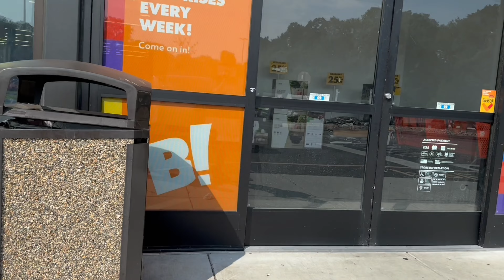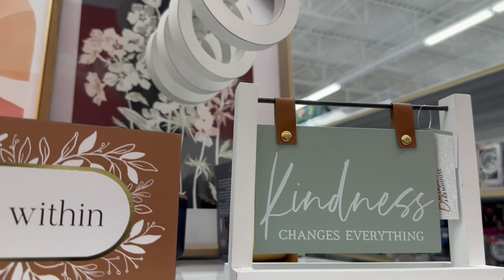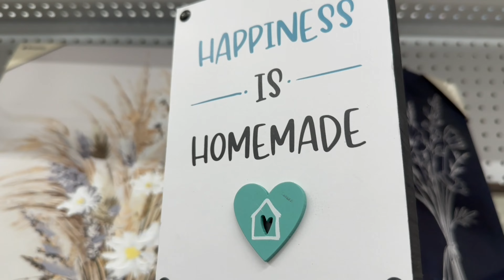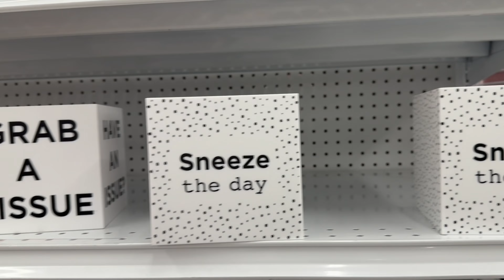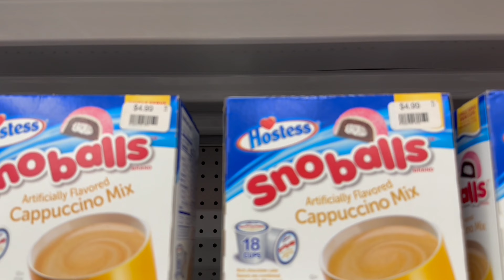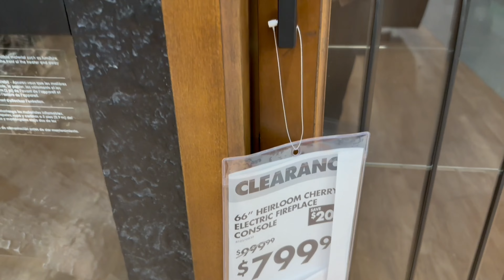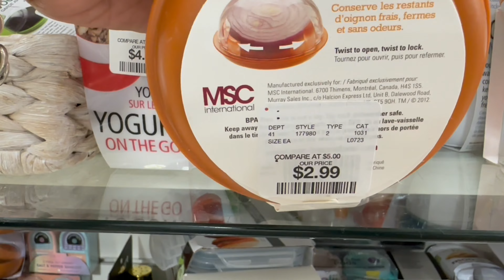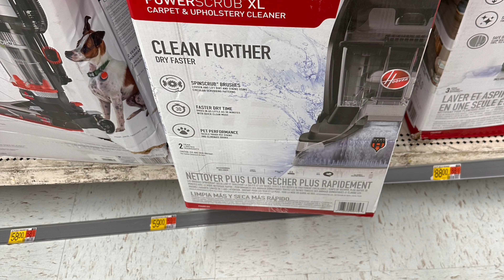Spend The Day With Me Vlog | Home Depot | Big Lots | Home Goods | T J Maxx | Walmart Finds + More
Places You Can Go To Get Affordable items For Your Home | Home Depot | Big Lots | Home Goods | T J Maxx | Book Store | Walmart + More

Hey Everyone...It's Mama Weesie!

In Today’s Video…I Would Love For You All To Spend The Day With Me. We're Going Places To Get Affordable items Home Depot | Big Lots | Home Goods | T J Maxx | Book Store | Walmart

I Hope You All Enjoyed These places

New Video Ideas…
Comment Your Ideas @mamaweesie inbox

If You’re Not Apart  Of  Wees Nation Family…What Are You Waiting For?

We Are Moving Up The Ladder Quickly😍